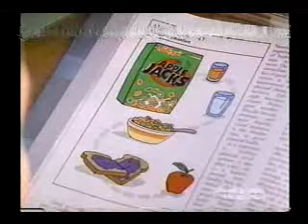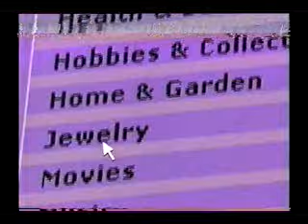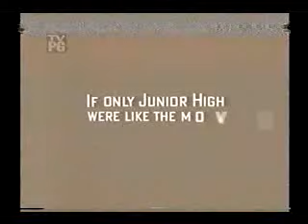2002 Nickelodeon Commercials 2